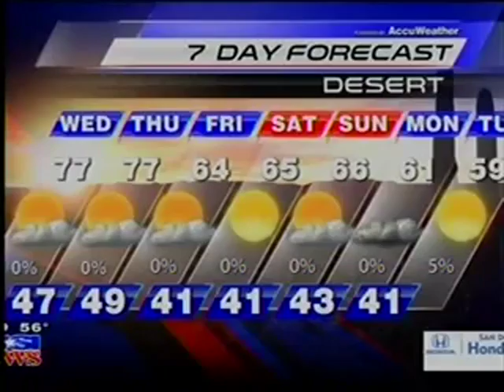KUSA San Diego - Taste N' Tinis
Jay and Colleen represent vomFASS in Hillcrest's Taste N' Tinis with a Nice and Naughty Martini.